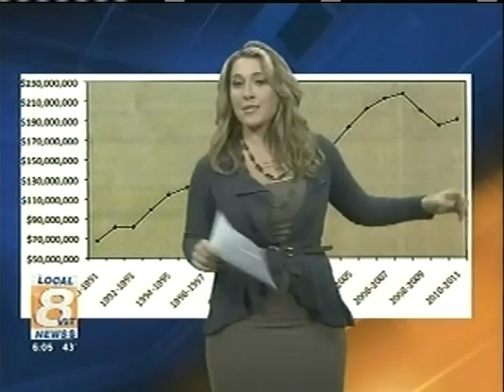WVLT-TV talks to Rick Laney about tourism and the K2 Wilderness at the Smokies Volleyball Tournament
The K2 Volleyball Wilderness at the Smokies Volleyball Tournament will draw 10,000 people to Sevierville, Tenn. this month and will impact virtually every business in town during what has traditionally been a slower month.